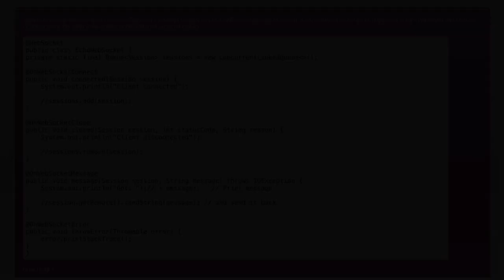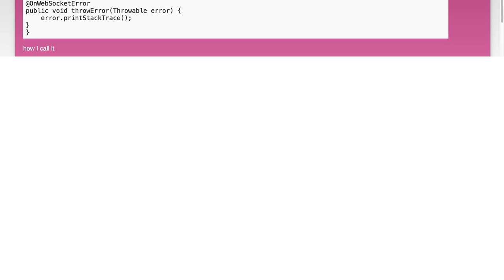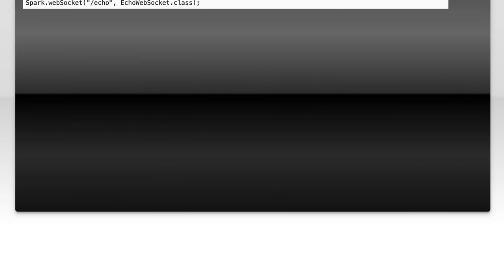Fixing SparkJava WebSocket Issues: Common Problems and Solutions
In this video, we dive into the world of SparkJava and tackle some of the most common WebSocket issues developers face. Whether you're struggling with connection drops, message handling, or performance bottlenecks, we've got you covered. Join us as we explore practical solutions and best practices to ensure your WebSocket implementation runs smoothly and efficiently.

Today's Topic: Fixing SparkJava WebSocket Issues: Common Problems and Solutions

Related to: sparkjava, websocketissues, fixingwebsocket, commonproblems, websocketsolutions, sparkjavatutorial, websockettroubleshooting, javawebsocket, websocketerrors, sparkjavawebsocket, websocketconnectionissues, websocketperformance, javawebsocketexamples, websocketbestpractices, sparkjavadevelopment, websocketimplementation, websocketdebugging, javaprogramming, webdevelopment, real-timecommunication